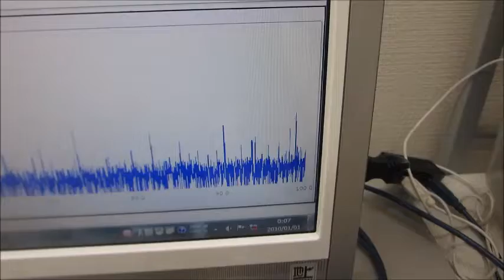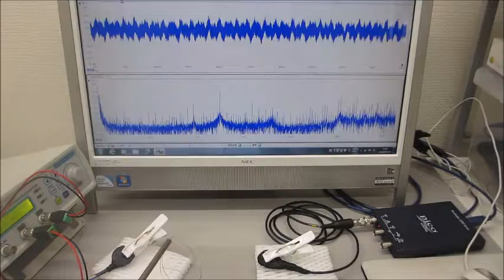超音波システム（音圧測定解析、発振制御）